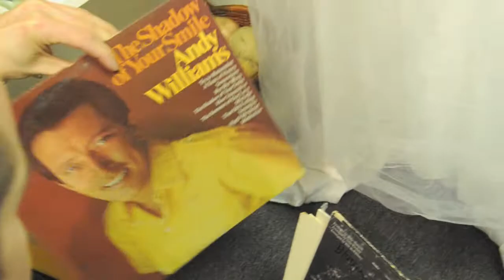80s Prom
Kevin Dobbs, founder of Dream a Theme Productions, will be shopping for clothes and centerpieces at Goodwill for an upcoming 80’s themed party on February 13 at the Ventura County Fairgrounds. This is an 80s Prom that will feature interactive 80s characters, tacky decorations, sky- high hair, and other highlights of the 80s. A portion of the proceeds will Benefit School On Wheels Inc. as well as sponsor two children to attend resident camp in Big Bear through the Simi Valley YMCA.